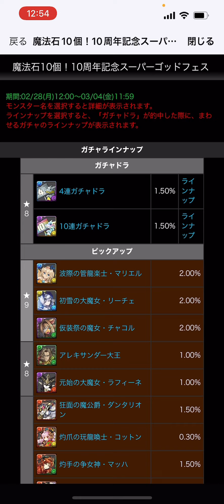10周年記念スーパーゴッドフェスは闇？まあまあ引いてみた【パズドラ】